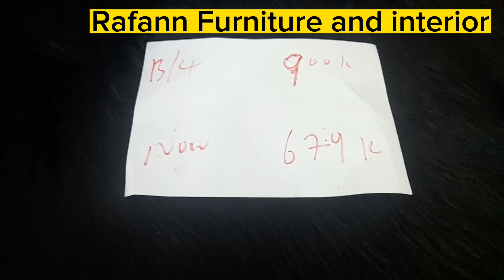Biggest, luxury furniture and interiors Showroom in Lagos Nigeria | Rafann Furniture and interiors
so in the video,  I am going to take you guys on tour to the Biggest Furniture and Interiors showroom in Lagos, Rafann Furniture, and interiors.
They have offices in Lagos and Porthcourt.
Lagos Address
Beside GTBank Near Apple  Junction
Amuwo/ Okota Link Road, Amuwo Odofin
Festac, Lagos

Port Harcourt Branch:
No 72, Stadium Road, By Rumuola Link  Road
Port Harcourt